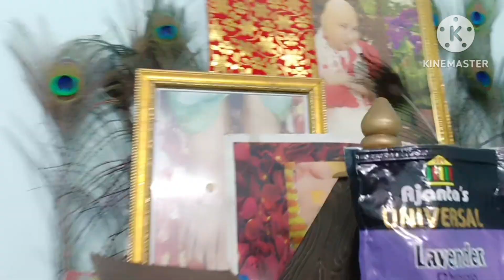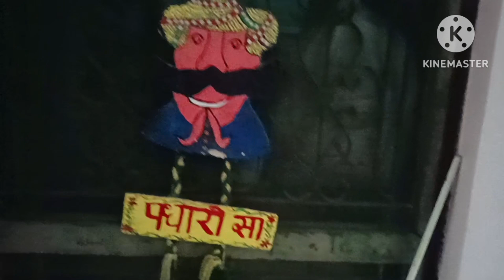INDIAN MOM ROUTINE VLOG|| INDOOR PLANTS|| ACHARI PANEER RECIPE